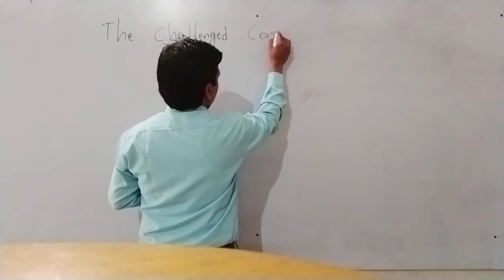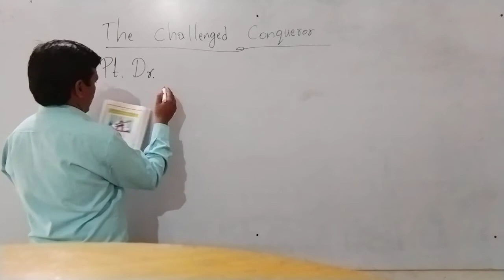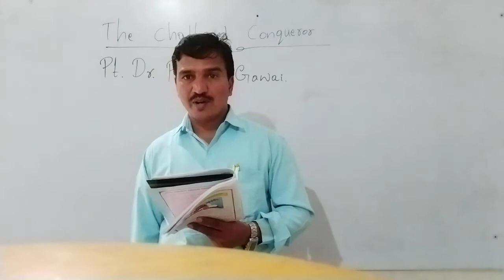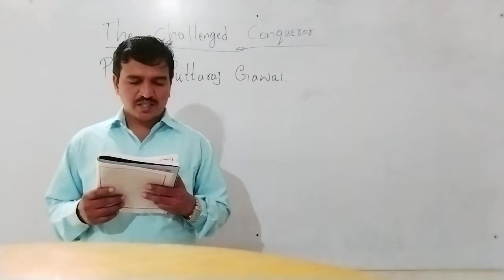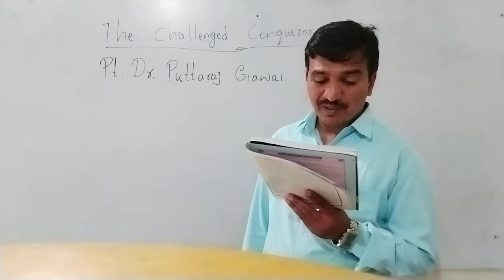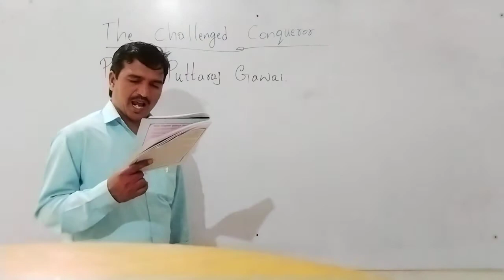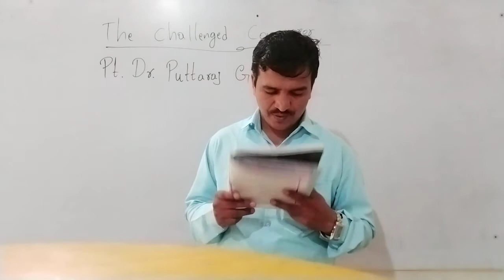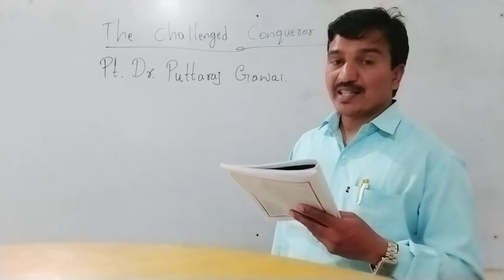State 5th English The Challenged Conqueror Pt Dr Puttaraj Gawai D 1 by Belli sir